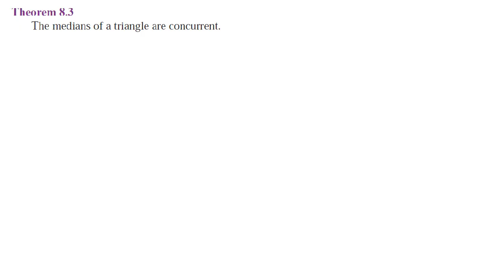Class 11 Maths | The Medians of a Triangle are Concurrent | TN New Syllabus | PRABHUKUMAR MATHS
0:00-INTRODUCTION
0:10-SHORTCUT
0:35-CONCURRENT
1:19-MIDPOINT
1:44-MEDIAN
2:44-POSITION VECTOR
3:15-BY USING SECTION FORMULA INTERNAL DIVISION
4:26-FIRST MEDIAN AD
8:27-COMPARISON
9:22-CONCLUSION